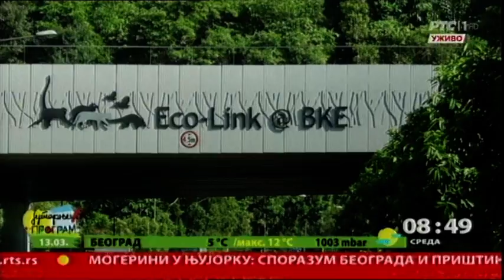Medved, ris i vuk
Institut za urbanizam Srbije i Nacionalni park Đerdap sarađuju na projektu mapiranja staza kojima se kreću medved, ris i vuk. Šta to znači saznaćemo od naših gostiju dr Marine Nenković Riznić, sa Instituta za urbanizam i arhitekturu Srbije i Nenada Radakovića iz Nacionalnog parka Đerdap.